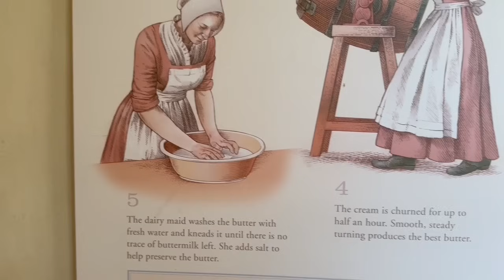20240110香港人日後要學阿拉伯文搶中東投資者，政府鼓勵學「一帶一路」語言去中東國家留學。香港真係想窮都難！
二年合約 最平港幣32元/月
一個月免費

邁向七週年！